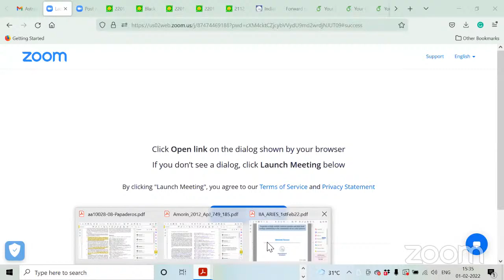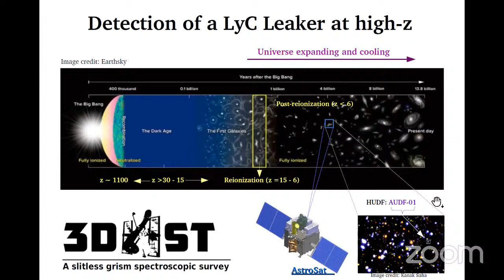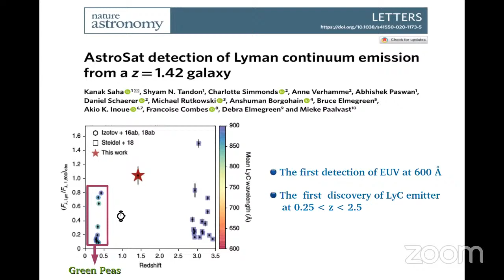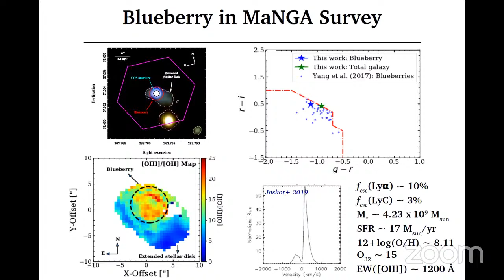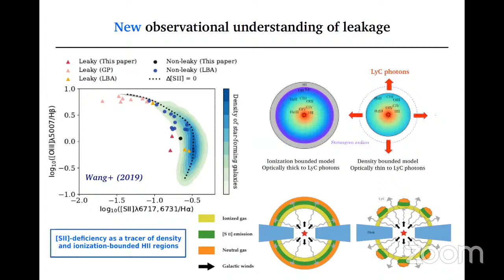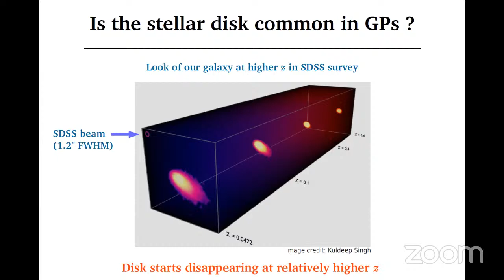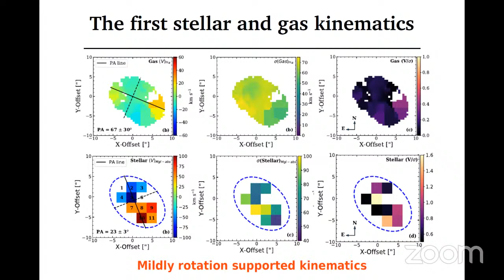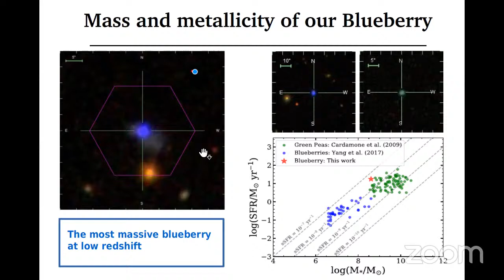Properties of high-redshift starburst galaxies and their local analogs contributing reionization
Speaker : Dr. Abhishek Paswan
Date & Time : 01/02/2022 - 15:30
Venue : Zoom
Abstract :
One of the outstanding problems of our present observational cosmology is to understand the nature of sources that play a crucial role in the re-ionization of our early universe by leaking their bulk of ionizing photons. In this context, I will present a low-mass, high-redshift, starburst galaxy identified as the extreme Lyman Continuum (LyC) photons leaker. Using its local counterparts, I will further discuss the physical processes in greater detail that allow such galaxies to leak their ionizing LyC photons.

About Speaker :
Dr. Paswan is currently a postdoctoral researcher at IIA. Prior to that he has completed his Ph.D. at ARIES and spent a few years at IUCAA as a postdoctoral researcher. This seminar is a part of the activities commemorating "75 years of India's Independence: Azadi ka Amrit Mahotsav" at ARIES.